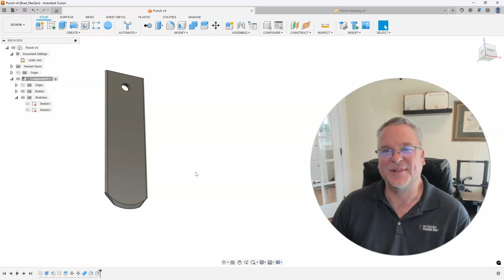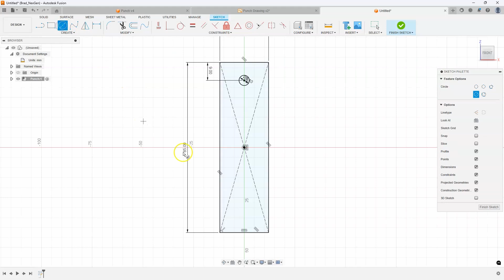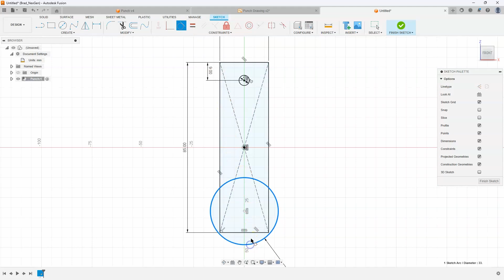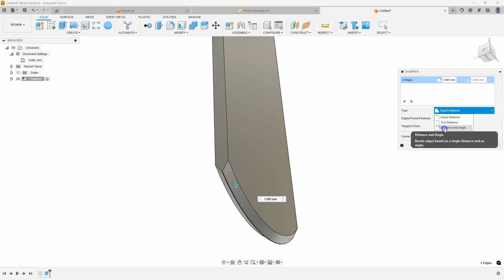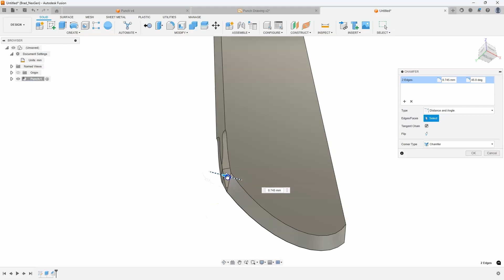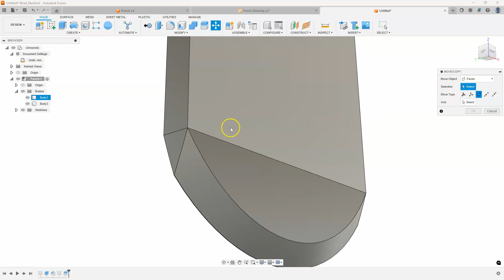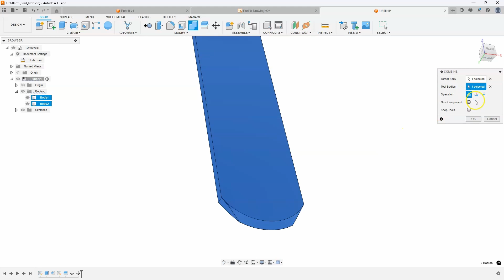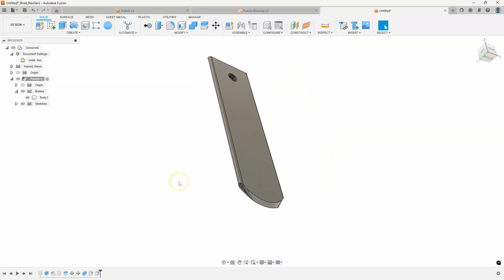Fusion Friday - How would you make that?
In this video, I answer a viewers question on how to create a "tapered" punch where the chamfer command wouldn't work.  I show how to create the necessary faces and then angle them to the correct angle.